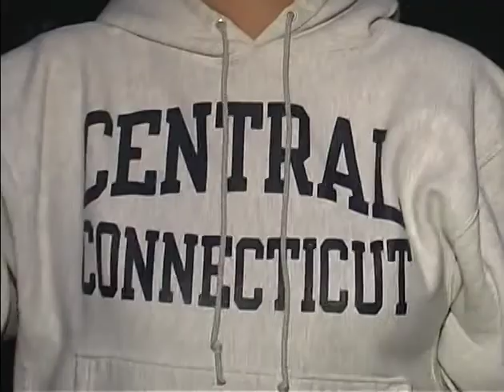CCSU Marching Blue Devils Compilation Video